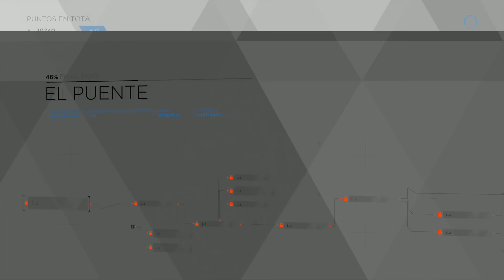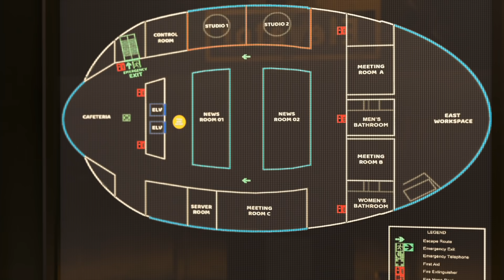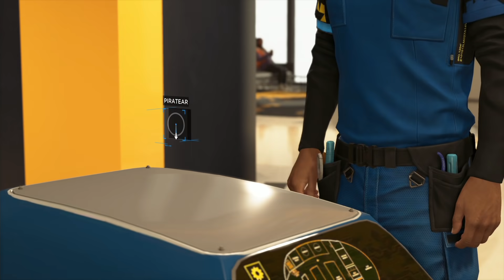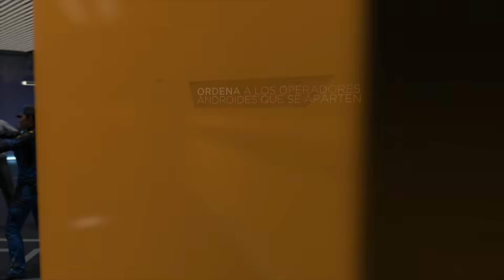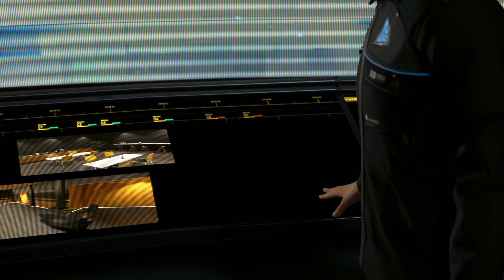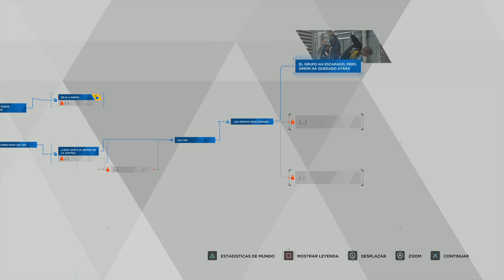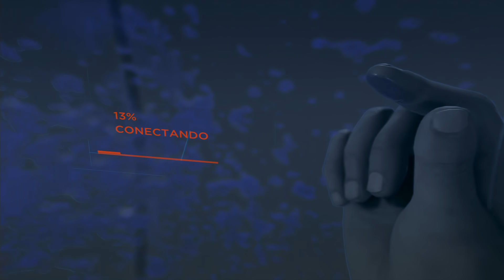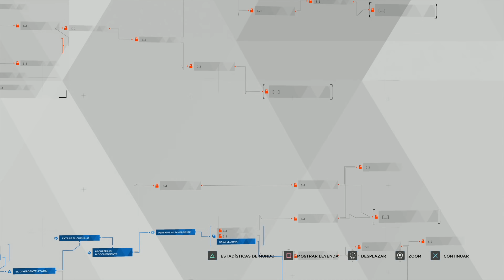EL MUNDO ESCUCHA - DETROIT: BECOME HUMAN #7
* Hoy tendremos un episodio super interesante donde veremos como por fin, los androides plantean una sociedad de igualdad de condiciones! espero que lo disfruteis tanto como yo! Gracias por acompañarme un dia mas!